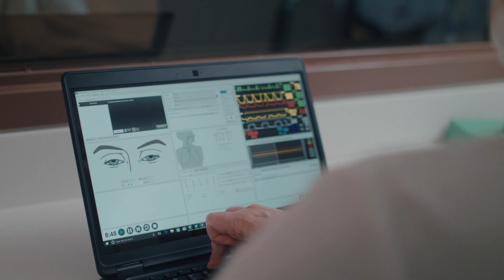The Nourish Program at UTHealth School of Public Health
The University of Texas Health Science Center at Houston (UTHealth) School of Public Health's Nourish Program has established a nutrition hub in the heart of the Texas Medical Center providing a unique training ground for students, health care professionals, and community members from across Texas and nationwide. This first of its kind initiative educates and equips participants with the tools, knowledge, and hands-on experience necessary to prevent and address nutrition-related health conditions.The initiative also facilitates collaborative inter-institutional research.

In addition, the Nourish Program has brought training of health professionals in line with several national initiatives and guidelines. This innovative program has closed the gap in nutrition training and education research among students, health care professionals, and community members to ultimately lower rates of obesity and nutrition-related chronic diseases.

The Nourish Program features three state-of-the-art integrated facilities – a Research and Development Kitchen, Holistic Garden, and Simulation Lab.

The Nourish Program is housed at UTHealth School of Public Health, 1200 Pressler Street, Houston, TX 77030.